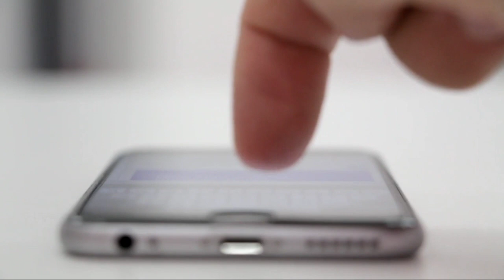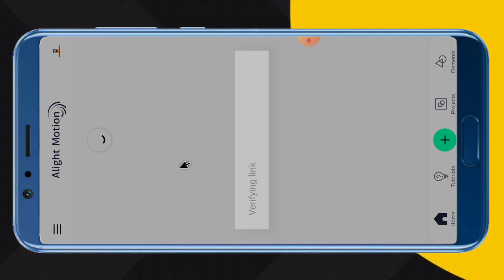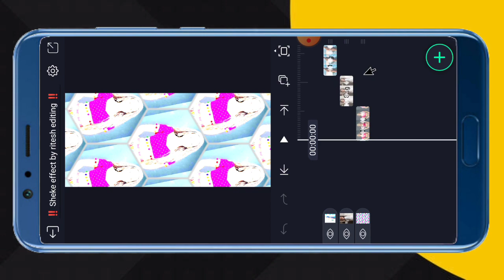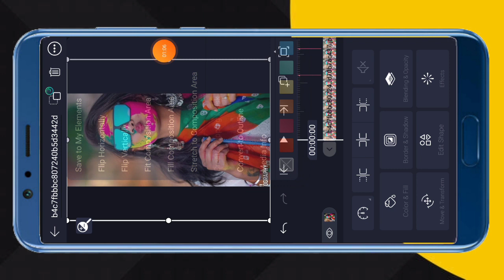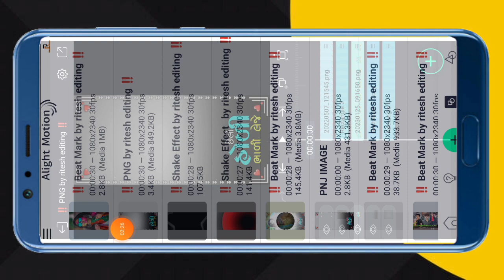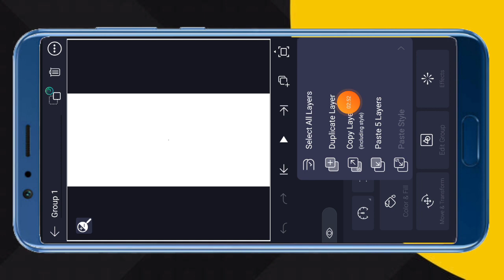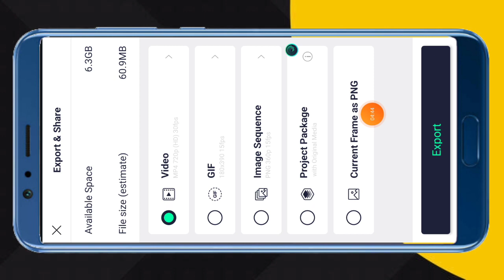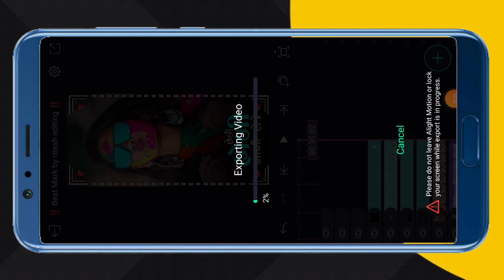Holi status video editing gujarati // whatsapp status kaise banaye // alight motion video editing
‼️ Video layer ‼️

Search Key

1. Ritesh editing
2. alight motion video editing
3. alight motion video editor
4. alight motion video effects
5. alight Motion video effects download
6. alight  motion real editing?
7. How do yuo use alight motion app for edits
8. alight motion Gujarati status editing
9. alight motion tutorial
10. alight motion status editing kese kare
11.  technical ritesh 50k
12. alight motion
13. alight motion video
14. ritesh editing alight motion
15. ritesh edit
16. alight motion app editing
17. alight motion sheck effect
18. alight motion status editing in Hindi
19. trending timli status editing alight motion
20. adivasi WhatsApp status editing alight motion

               @Ritesh Editing